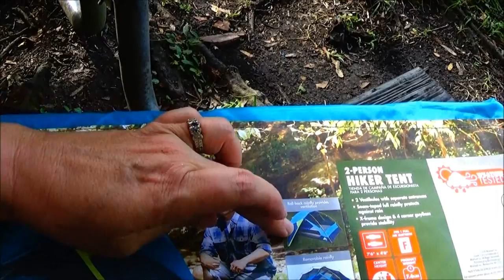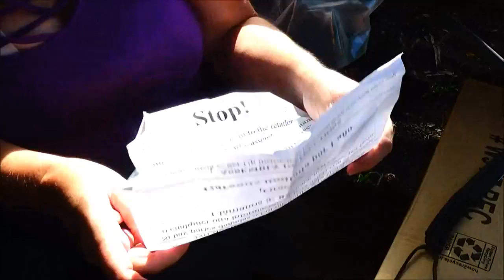My New Tent Plus More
This is a Wal mart tent by Ozark. I paid $50.00 for it if anyone is interested in one